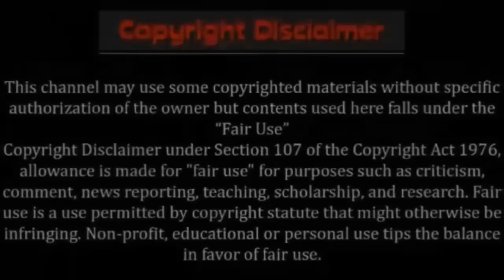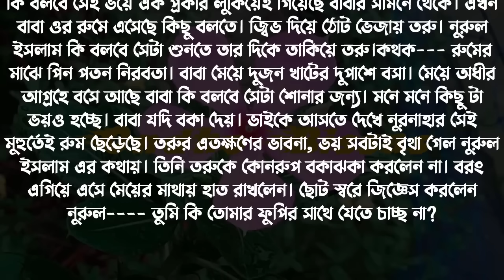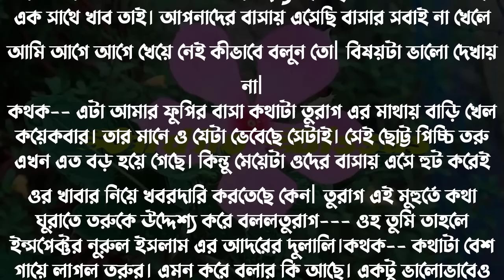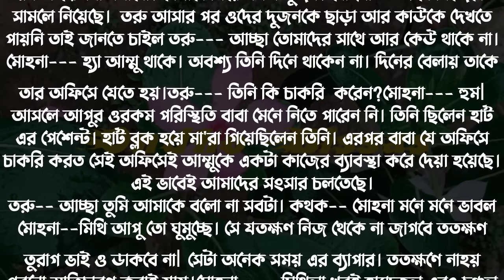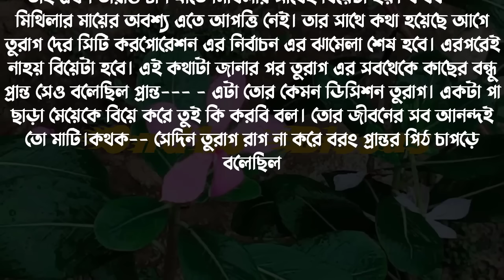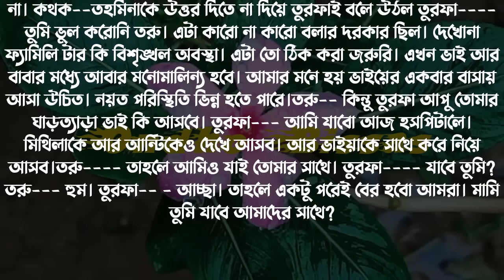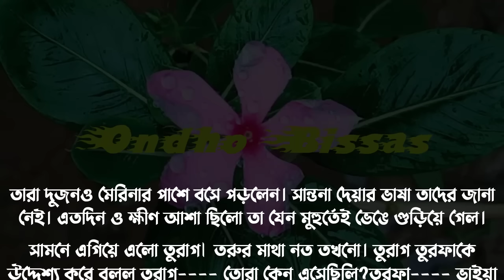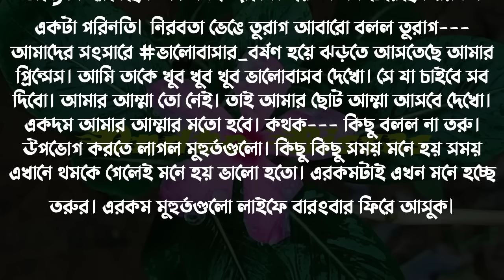ভালোবাসার বর্ষণ/A To Z/সকল পর্ব/Premer Golpo/Voice:Ashik & Sonalika & Shamim/Ondho Bissas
Writer: নীহারিকা নুর

0:00 introduction

00:00:24 Part 1-4

02:44:49 Part 5-7

04:44:26 End Part

✔• Admin: Shamim

✔• Script Editor: Shamim (me)

✔• Thumbnail Edit : Shamim (me)

✔• Voice:
✔•আশিক
✔•সোনালিকা
✔•শান্তা
✔• শামীম
✔•নুসরাত
✔•গুনগুন
✔•তিশা
✔•আরোহি
✔•জাকির
✔•আফছানা
✔•অনু
✔•ইকবাল
✔•সবুজ
✔•সেকেন্ডু
✔•নেহা
✔•প্রতাশা
✔•তন্নি